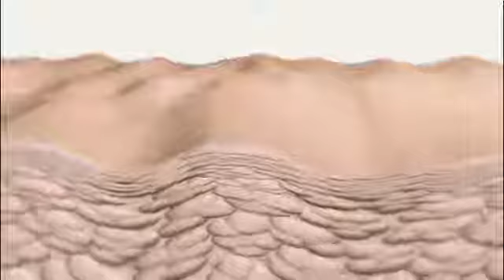💆 BEAUTY IN Productos Fuxion para Cuidado de la piel perfecta con Colageno y Coenzima Q10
Bebida funcional, con delicioso sabor a frutas tropicales, que te ayudará a vivir el REJUVENECIMIENTO desde adentro. Enriquecido con Colágeno Hidrolizado, Acido Hialurónico, Coenzima Q10,  Biotina y Antioxidantes.

BENEFICIOS DE SU CONSUMO:
- Promueve la producción de colágeno natural; así como la regeneración de las fibras de elastina y de colágeno de la piel, devolviendo el grosor, textura y flexibilidad al tejido epitelial.
- Rellena los surcos ocasionados por las arrugas al reconstituir las fibras que sostienen los tejidos de la piel.
- Desacelera el proceso natural de envejecimiento de la piel.

¿Cómo comprar productos FUXION? Es simple:
Ingresa a la Tienda Online haciendo clic y verifica que el producto se encuentre disponible en tu país.